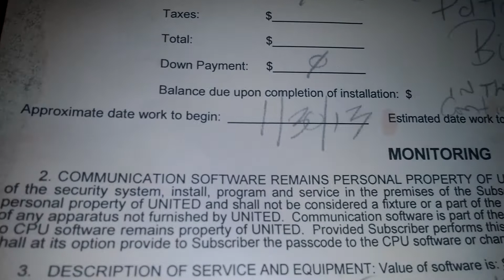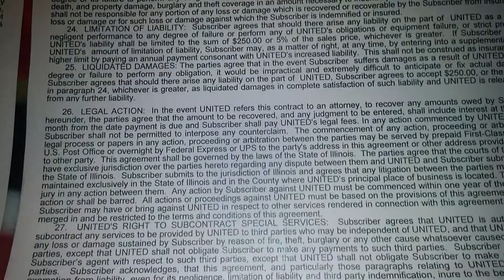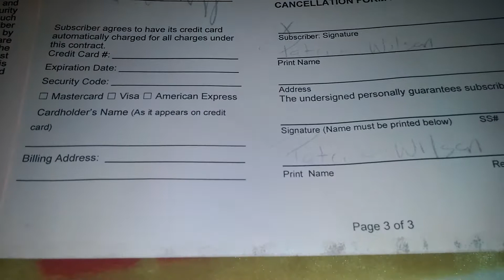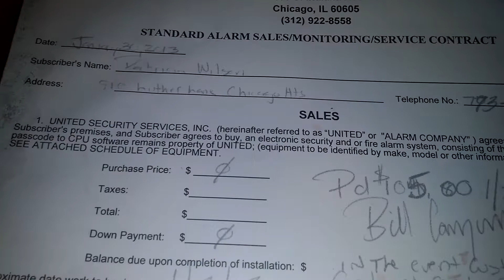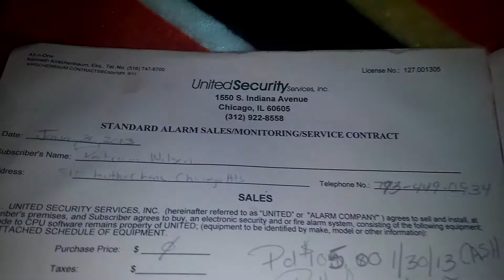UNITED SECURITY CONTRACT, (312)922-8558/(516)747-8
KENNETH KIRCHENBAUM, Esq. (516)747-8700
KIRCHENBAUM CONTRACT